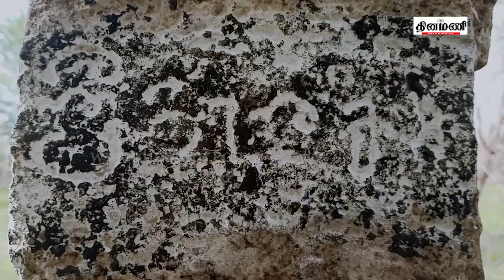கி.பி. 9 ம் நூற்றாண்டைச் சேர்ந்த குமிழித்தூம்பு கல்வெட்டு கண்டுபிடிப்பு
Dinamani Daily Seithigal Morning:
Dinamani Daily Seithigal Evening:
Dinamani Daily Breaking News:
Hourly Headlines: